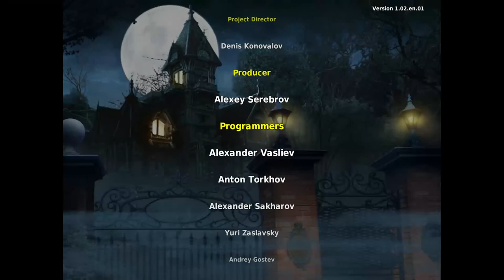FINALE | Vampireville Ep. 12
BubonicZombie plays "Vampireville"!

XBL: BubonicZombie
PSN: BubonicZombie
Nintendo: BubonicZombie
Steam: BubonicZombie
Origin: BubonicZombie